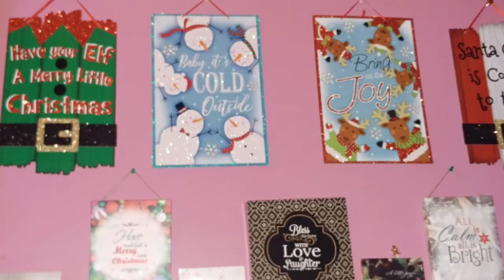🎄 Our last Christmas video for 2017! 🎄